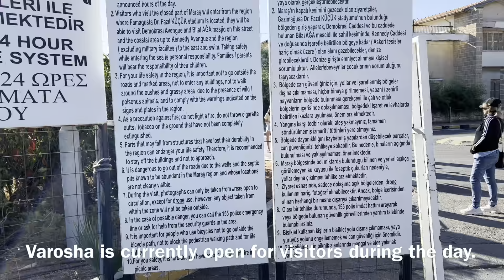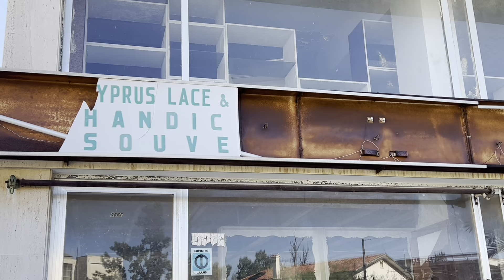Walking in the Ghost Town of Varosha in the Famagusta Region, Cyprus October 2024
Walking in the 'ghost town' of Varosha in the Famagusta region of Cyprus. October 2024.

In October 2024, I visited Varosha, the abandoned neighbourhood of Famagusta. During the invasion by the Turkish Army in Cyprus in 1974, the Greek Cypriot inhabitants fled the town and it has been closed off ever since. Neither Greek nor Turkish Cypriots have been allowed in the town. As a result, Varosha has remained frozen in time. The once prosperous town is currently in a state of decay and many of the buildings are about to collapse.

Varosha has been reopened for vistors since 2020. It is possible to visit the town during the day but overnight stays are not allowed. Taking pictures and video recording is permitted but entering any of the buildings is prohibited. The entire area is under 24/7 video surveillance.

I am not taking anybody's side. Please, leave respectful comments only!